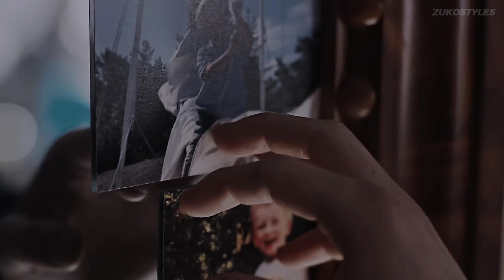║SEVENTEEN║- Prince Wilhelm | Young Royals S3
Song: Seventeen
Artist: Marina & the diamonds
Show: Young Royals Season 3 (Netflix)